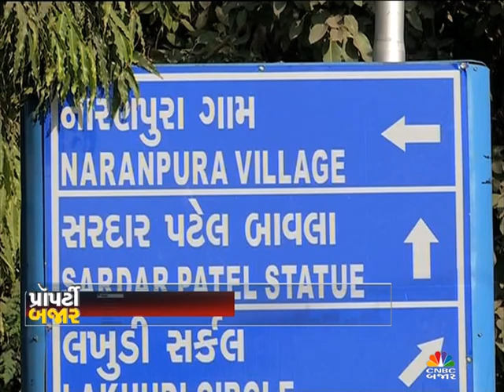PROPERTY BAJAR EP-133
VISIT OF SAMPRATI RESIDENCY AT NARANPURA AHMEDABAD